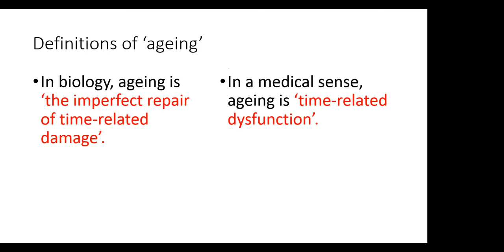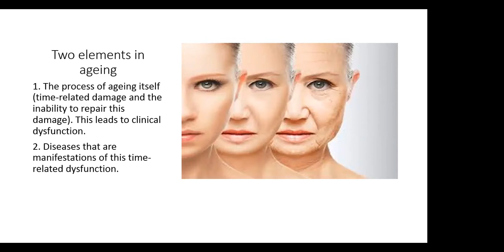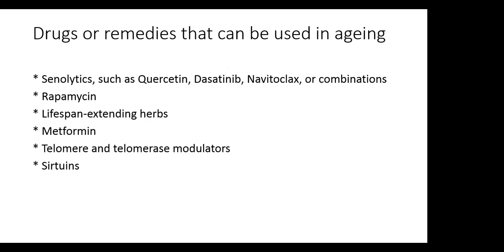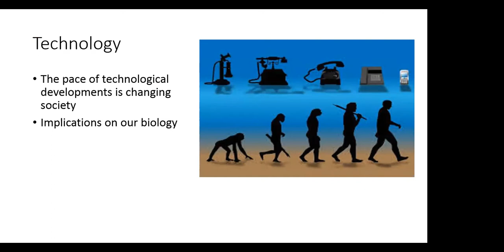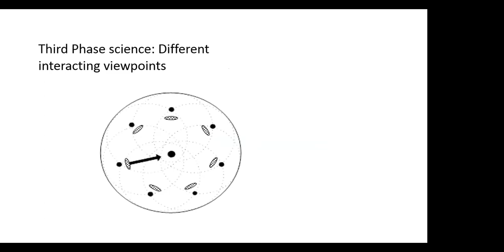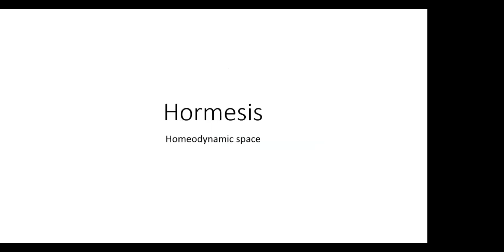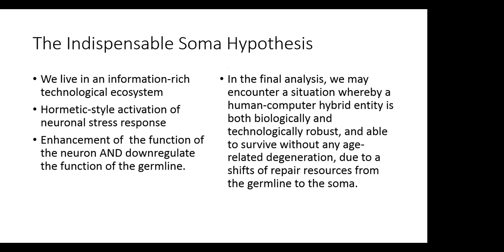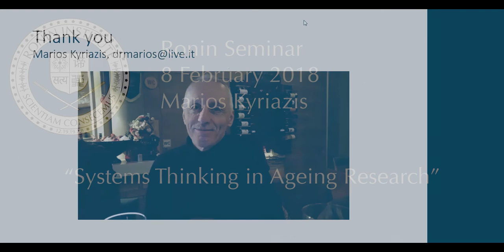Ronin Institute Seminar: Marios Kyriazis, 22 February 2018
"Systems Thinking in Ageing Research"